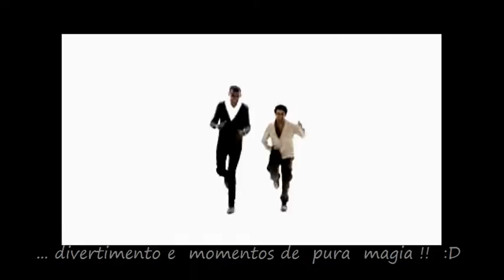festival alventura 2011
video promocional do  evento